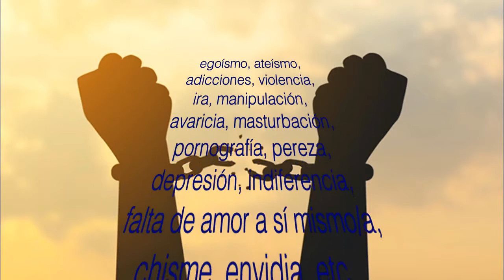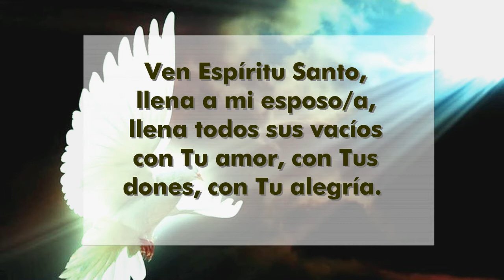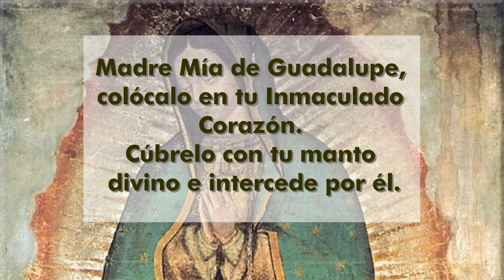ORACIÓN para ayudar al esposo o a la esposa a salir de un vicio o adicción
Esta oración es de gran ayuda para liberar al esposo o esposa  o hijo/a de esos vicios que le atormentan, como el alcoholismo, avaricia, lujuria,  etc. También para salir de la depresión.
Si se desea hacer por un hijo/a, cambiar en donde se menciona el esposo o esposa, decir: "mi hijo y el nombre"
Es necesario que esta oración se repita continuamente para que los resultados se den.